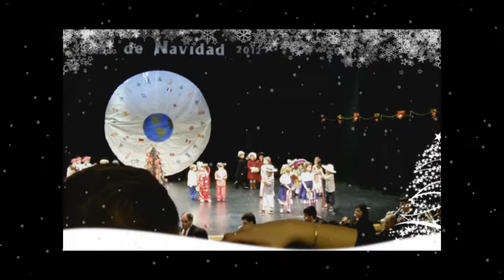FESTIVAL NAVIDAD 2012